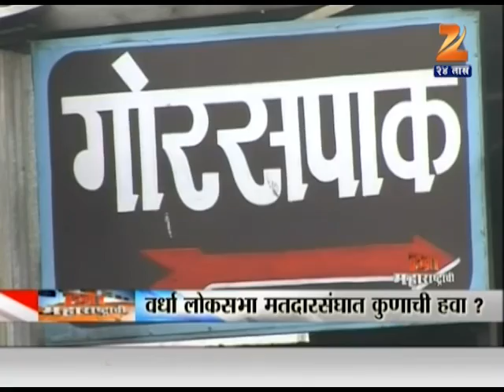ZEE24TAAS : Hawa Maharashtrachi - Wardha (27 March 14)